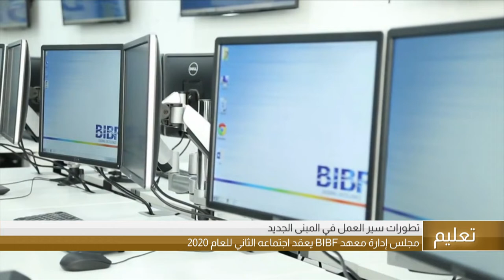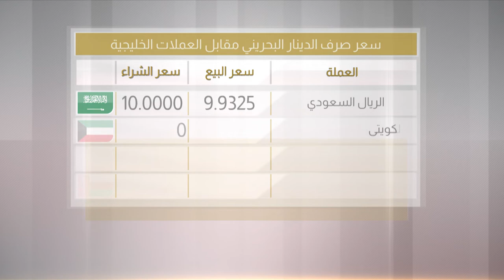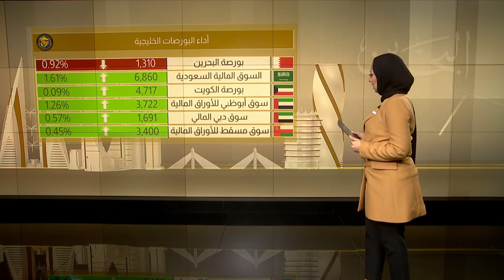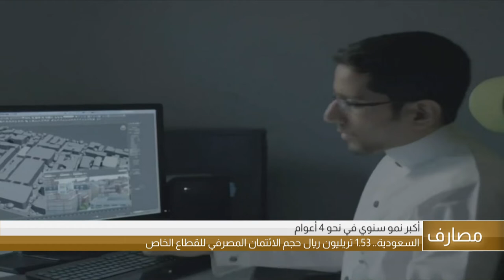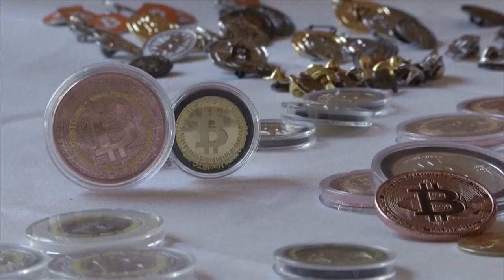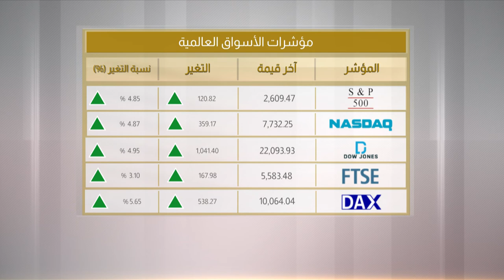البحرين مركز الأخبار : النشرة الإقتصادية 06-04-2020